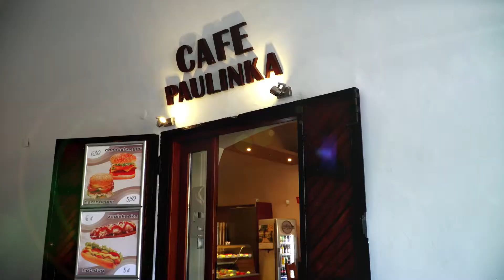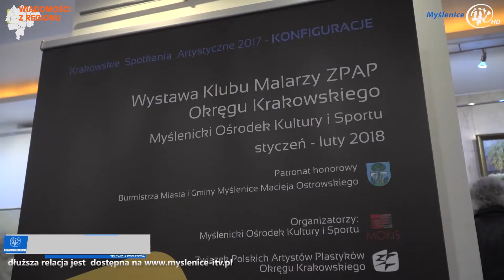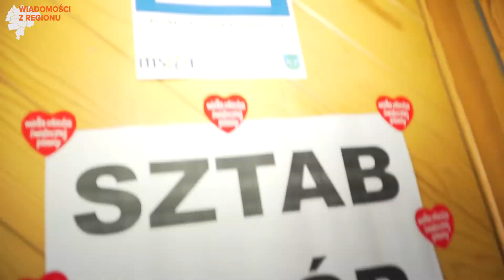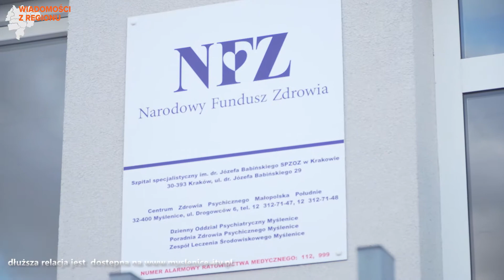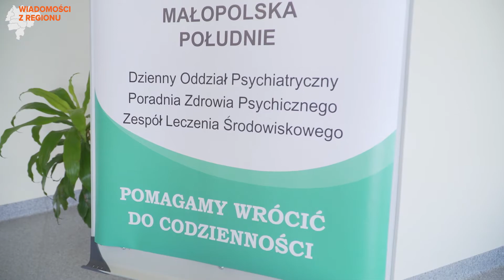Myślenice iTV: Wiadomości z regionu 02/2018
Czas na kolejne wydanie Wiadomości z regionu,  a oto co m.in.w tym tygodniu przygotowaliśmy dla Państwa:
Jubileusz Zespołu Pieśni i Tańca Ziemia Myślenicka, 26 WOŚP Myślenice i Lubień, Otwarcie Centrum Zdrowia Psychicznego w Myślenicach, Powiatowy Przegląd Szopek Bożonarodzeniowych.